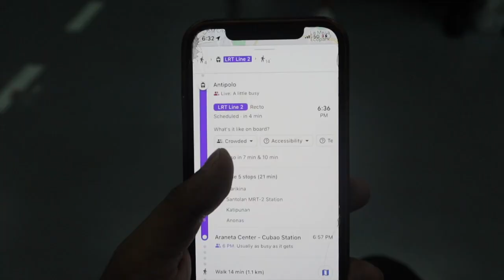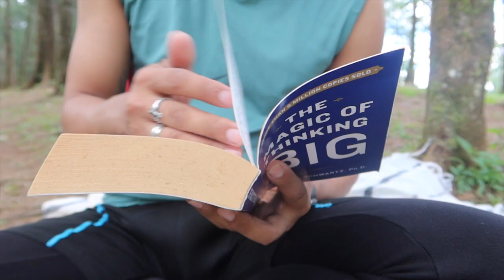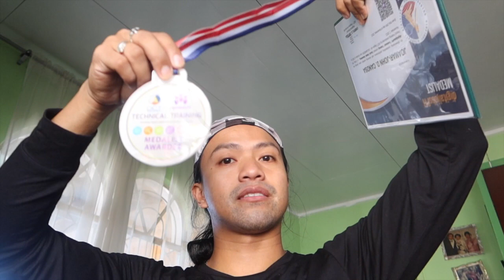MY WEEKLY VLOG: CHRISTMAS PARTY+BACK IN ANTIPOLO FOR A PROJECT/ JOAMAR-JOHN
Hello Tha Nge Chin!
မဂၤလာပါသူငယ္ခ်င္း

Sharing another weekly vlog.

My advocacy for Myanmar continues:
If I get a lot of love and support from you and this video earns from YouTube, 50% goes for Myanmar.

As of this date, we have raised and donated around $1,800 thru Sayar J. Dennis Foundation.

Here are the details of how I've been healing thru helping for the past months:

I've been selling most of my clothes and donating half of my sales:

ဒီ vlog ကို သေဘာက်မယ္လို႔ေမွ်ာ္လင့္ပါတယ္။

That's it
ဒါပါပဲ

ေနာက္မွေတြ႕မယ္။

Take care & I love you!
ဂ႐ုစိုက္ပါ။ ခ်စ္တယ္ေနာ္။!

If you are still reading until here, Ayan Chit Tael (Mahal Kita!)